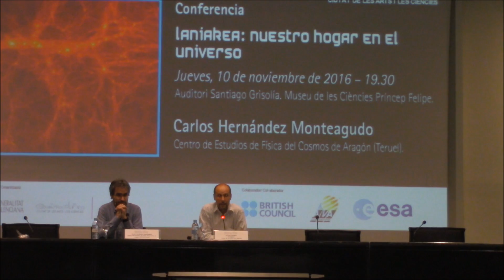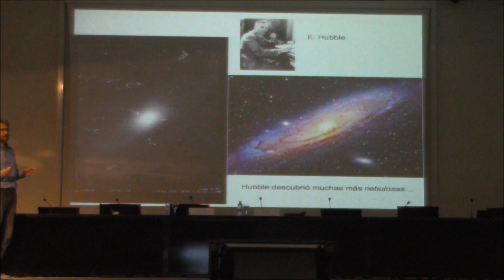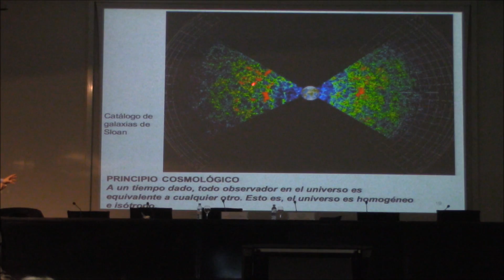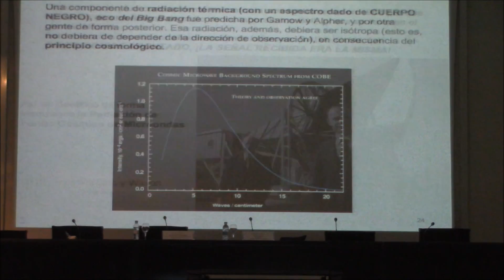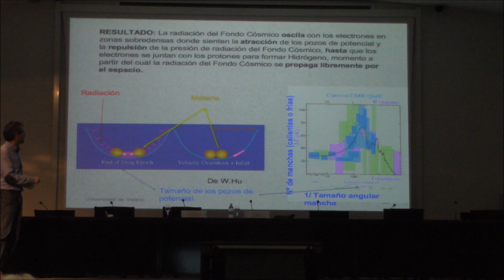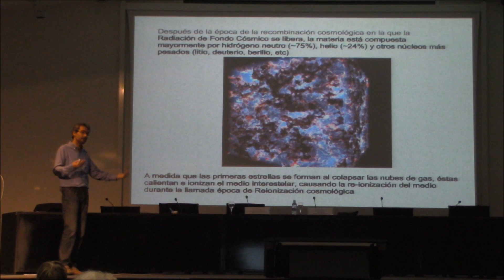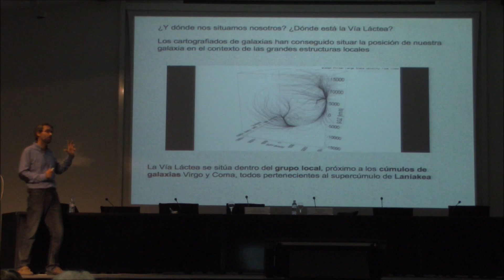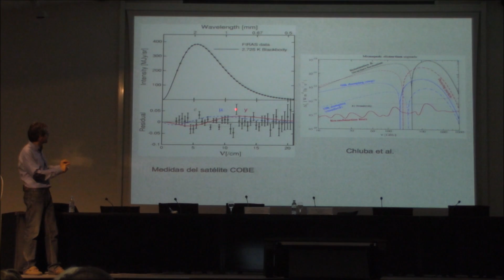Lanikea: nuestro lugar en el universo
¿Cuál es nuestro lugar en el universo? Parece una pregunta exclusivamente filosófica y, sin embargo, es la base de la cosmología moderna. El doctor Carlos Hernández nos describirá cómo ha evolucionado el universo; desde sus primeros instantes, hasta la actualidad, haciendo especial énfasis en los fenómenos físicos que determinaron cada época cosmológica. En ese apasionante viaje exploraremos la llamada "edad oscura del universo", y descubriremos cómo era el universo primitivo, vislumbraremos la formación de las primeras estrellas y conoceremos las nacientes galaxias.